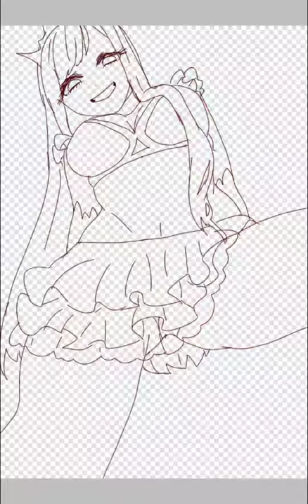ワンドロメイヴ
ワンドロでかいたメイヴちゃんです